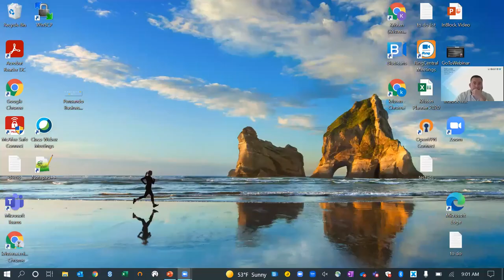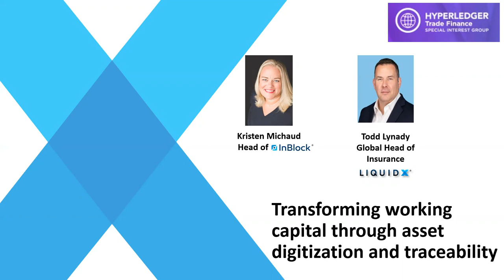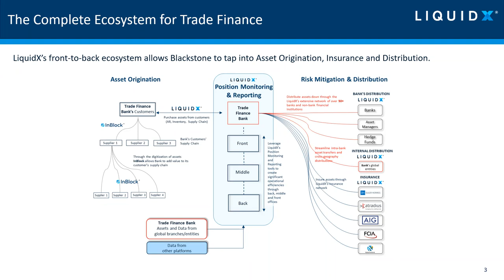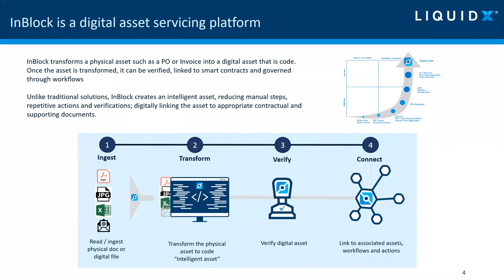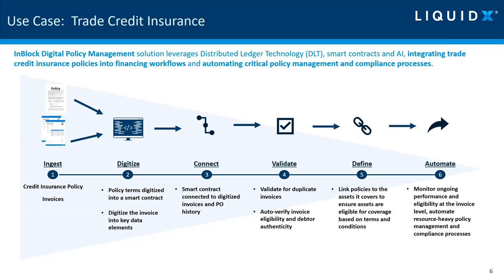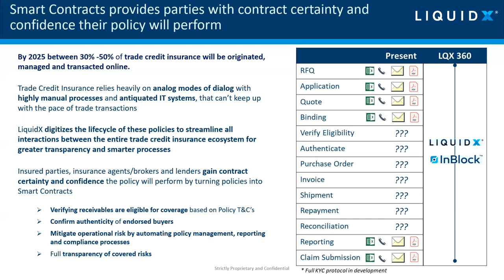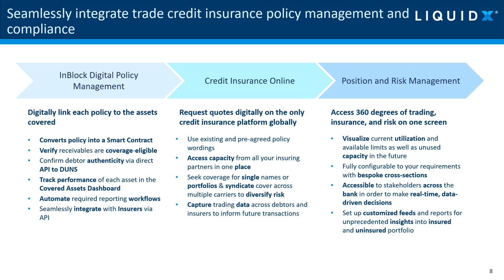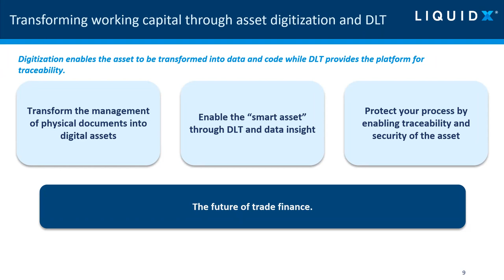Transforming working capital through asset digitization and traceability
A presentation at the Hyperledger Trade Finance Special Interest Group on November 9, 2021 with Kristen Michaud, Managing Director, InBlock at LiquidX and Todd Lynaddy,Managing Director - Global Head Insurance at LiquidX.  They present a deep dive into the process for digitising Trade Insurance Policies and showed us how this can enormously enhance and harmonise working capital return for companies dealing with export and international trade.

More about the Hyperledger Trade Finance Special Interest Group is